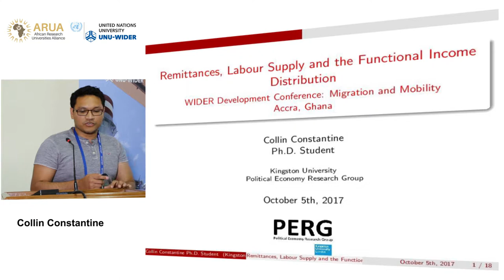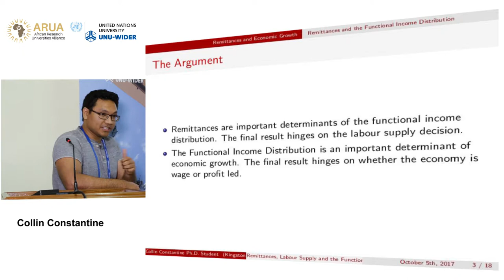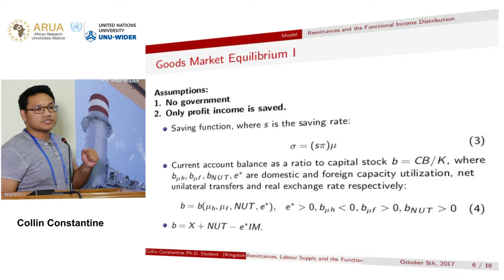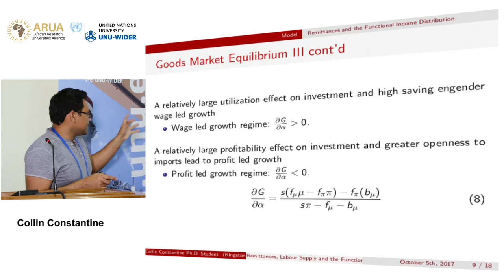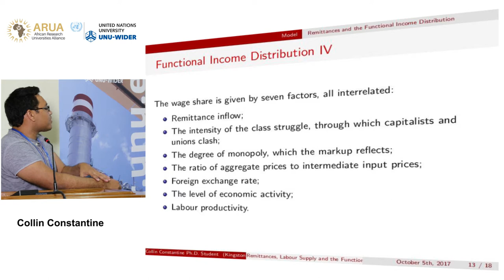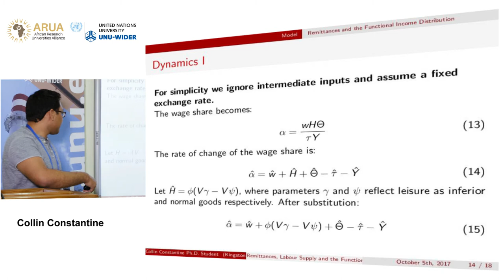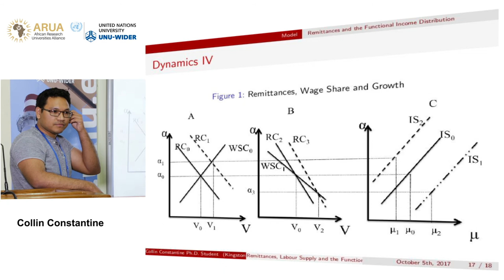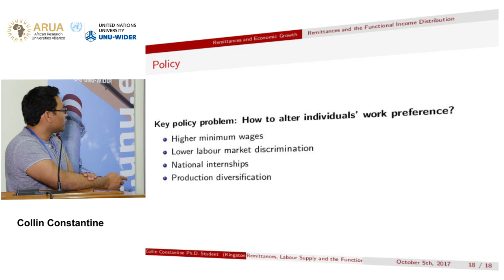Migration and mobility conference | Macro and trade - Collin Constantine